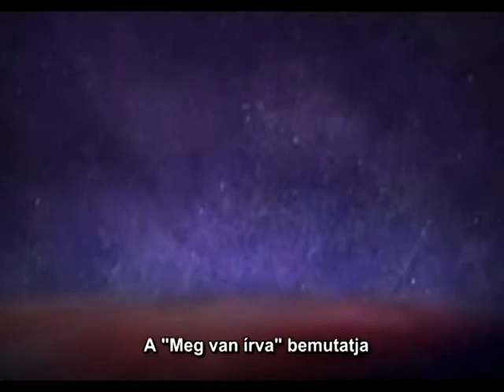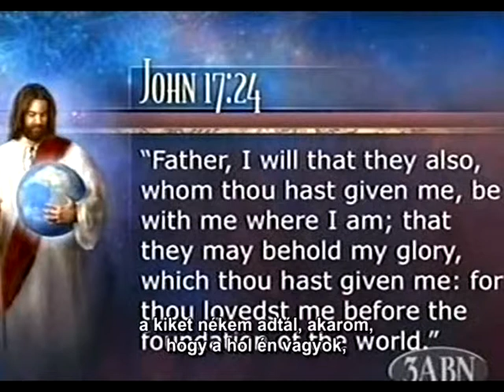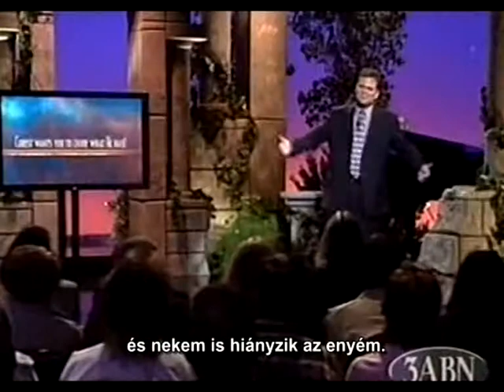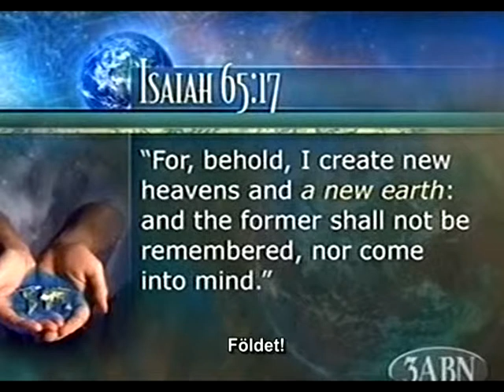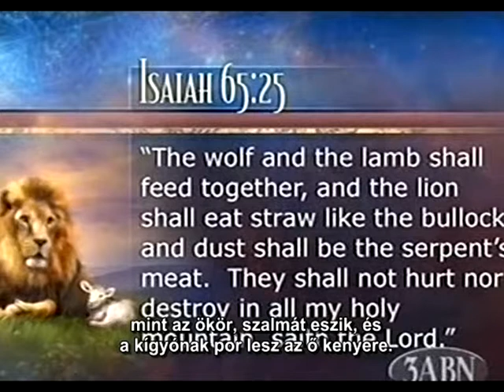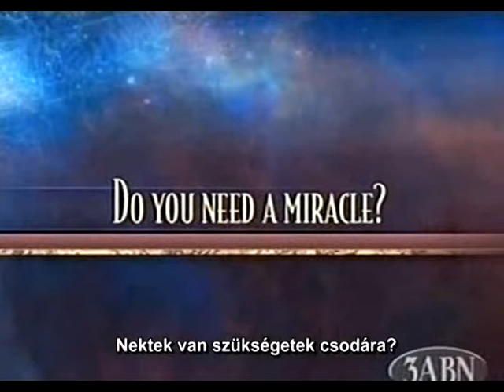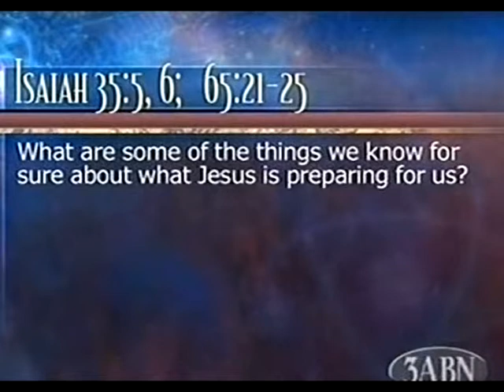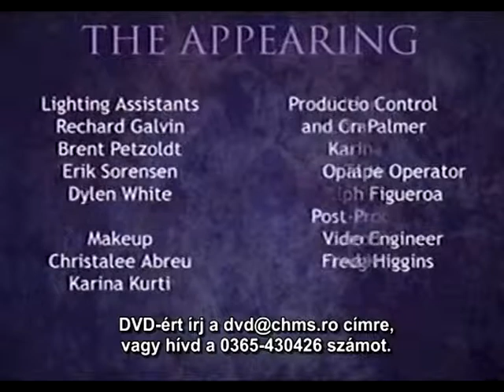A visszajövetel utáni nap